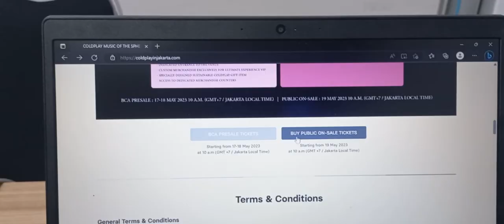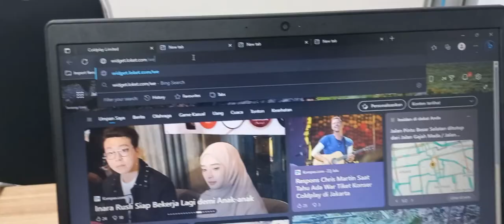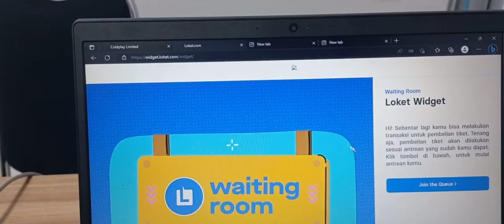viraltiket 👍cara cepat masuk waiting room tiket loket